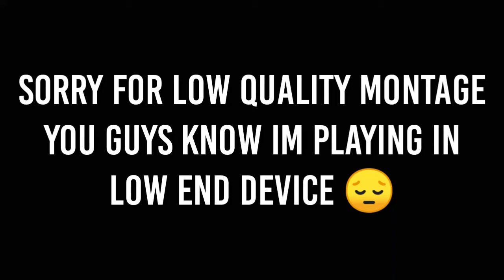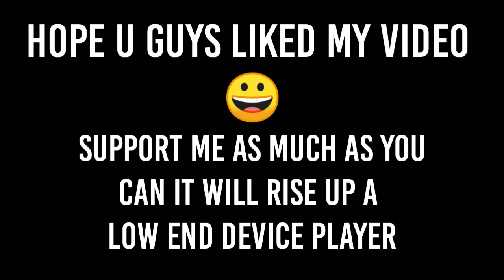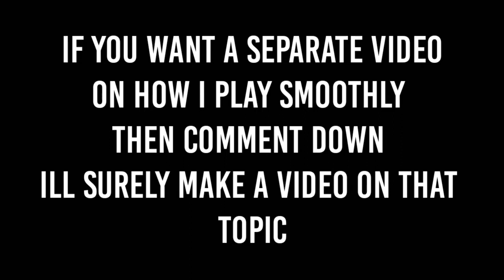GRINDING IN 2GB RAM DEVICE 😣😔 || PUBG UNDERDOG || PUBGM & PUBGML MONTAGE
Introducing wolves FLICK GAMING
A 2GB RAM MOBILE LOW END DEVICE PLAYER😣

Pubg Mobile lite player
Low end device gamer who wants to grow
Age 15
STD.10
Device in this video :- redmi 5a
Specs :- ram 2 GB,storage 16gb , Snapdragon 435 processor ( bought the phone 2yrs back) so it lags
Problems in the game :- lags,frame drop,frame freeze while recording

Controls:- 4finger
Sensitivity:- default

Don't Judge A Player By His Low End Device || LOW END PUBG MOBILE PLAYER

pubg mobile
2gb ram
gaming beast
wolves players
team wolves
growing youtubers